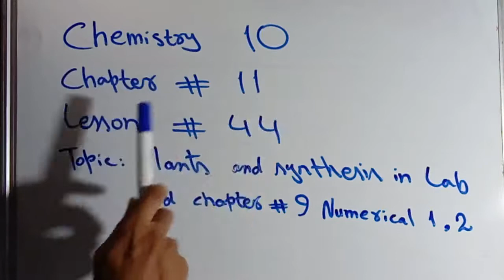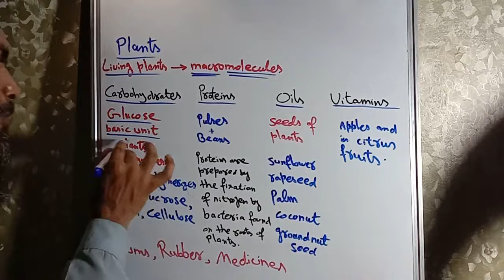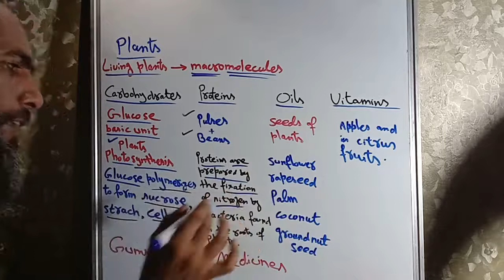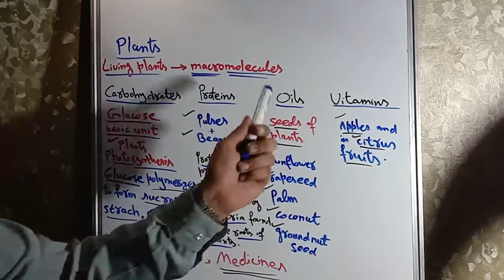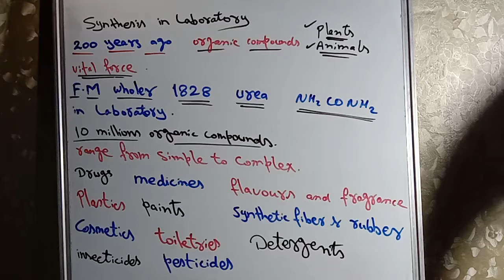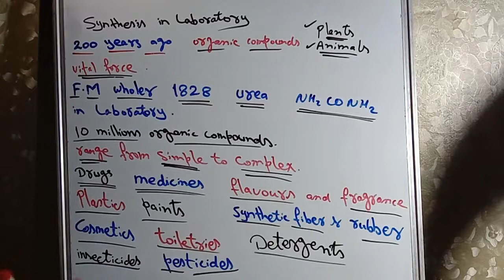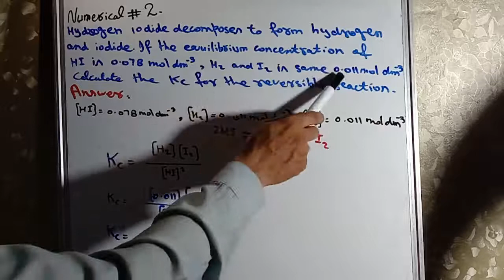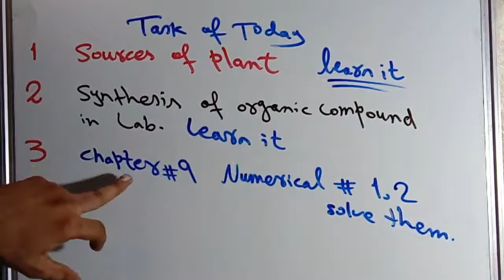X CHEMISTRY LESSON # 44 CH 11 TOPIC: PKANTS AND SYNTHESIS IN LAB CH 9 NUMERICALS 1,2